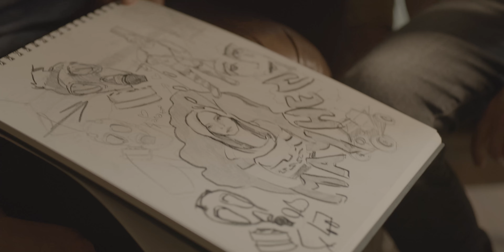Dada Ante Portas - For Way Too Long (Official Music Video)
«For Way Too Long» (Official Music Video) from the No 1 Album «Hush!»

Directed by: Haris Dubica
Camera: Vedad Jašarević & Haris Dubica
Cut: Haris Dubica
Color Correction: Haris Dubica
Special Effects: Slavko Gavrić
Make up: Leada Zukic
Cast: Darja Badnjevic
Helicam: Helifilm.ba Hari Suljic
Location: Photoworkers Winterthur Switzerland , Waterfalls Bliha Sanski Most, Petrovac, Bihać Bosnia & Herzegovina
Production: DDP Studio